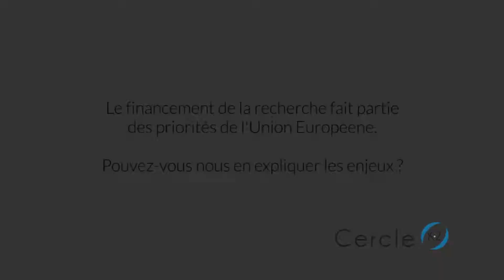Quels sont les enjeux du financement de l'Union Européenne? Par Olivier Feix - Cercle K2